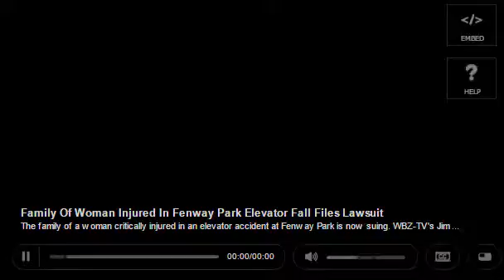Lizzy Scotland Fenway Park Lawsuit 12.18.2014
htttp://BrigantinNOW.com